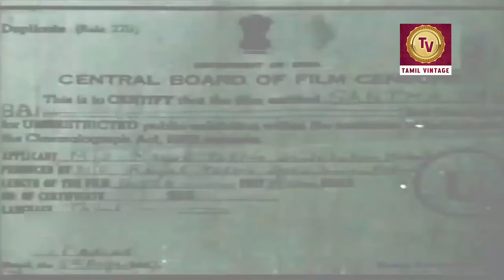Santha Sakkubai - 1939 l Super Hit Classic Tamil Full Movie l K. Aswathamma , K. Aranganayagi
Watch
Starring :- K. Aswathamma , C. Pani Bai , K. Aranganayagi  , S. S. Rajamani , T. S. Krishnaveni
Directed :- Sundar Rao Nadkarni
Producer :- Sundar Rao Nadkarni
Screenplay :- A. A. Somayajulu , Kothamangalam Subbu
Cinematography :- Jiten Banerji
Edited :- Sundar Rao Nadkarni
Actor :- K. Aswathamma , C. Pani Bai , K. Aranganayagi  , S. S. Rajamani , T. S. Krishnaveni , K. Sarangapani  , Kothamangalam Seenu , Kothamangalam Subbu , M. A. Ganapathy Bhatt , P. G. Venkatesan , M. R. Saminathan.

Synopsis :- Sakku Bai is a devotee of Lord Krishna of Pandarpur. She is married to an innocent person who is a ‘mama's boy'. The mother-inlaw ill-treats Sakku Bai. Lord Krishna comes to the rescue of his devotee. In some scenes Lord Krishna himself appears as Sakku Bai and does all the household work as instructed by the mother-in-law